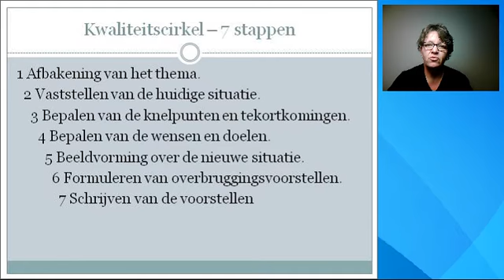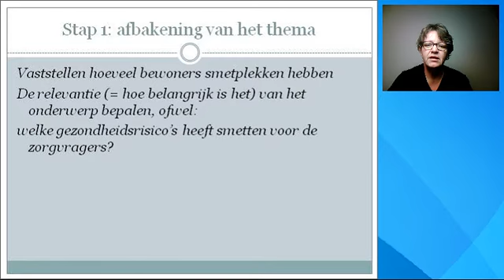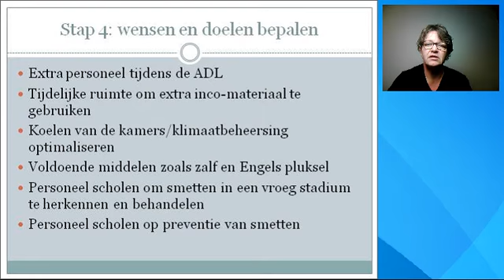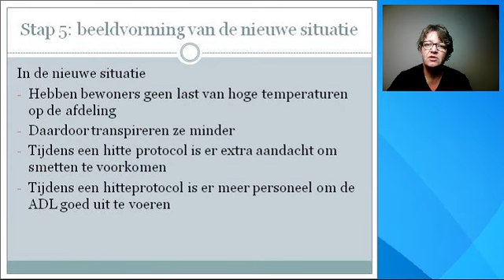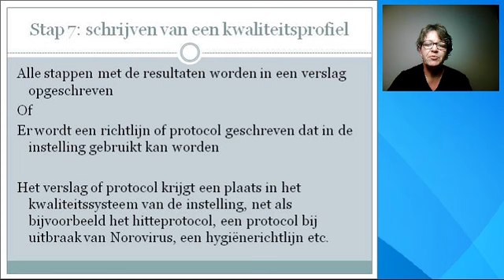casus clip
les 6